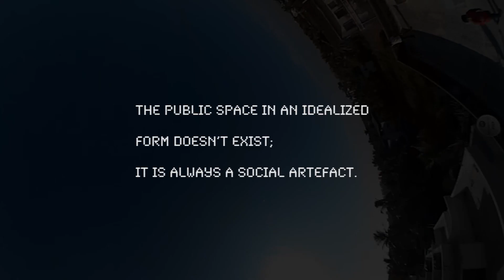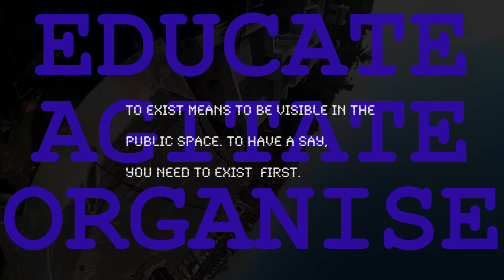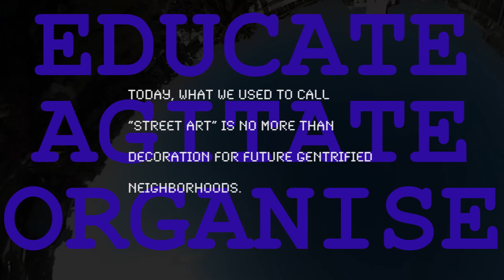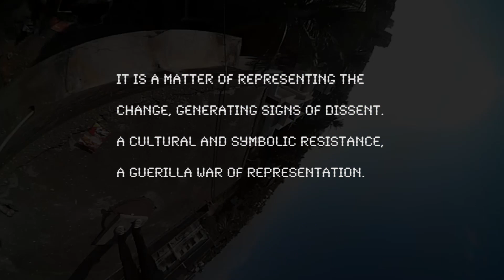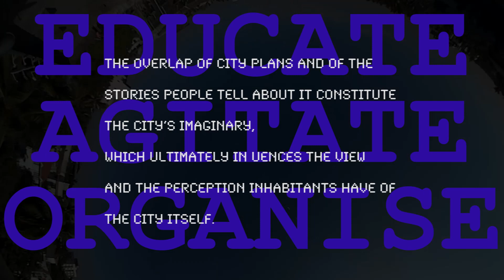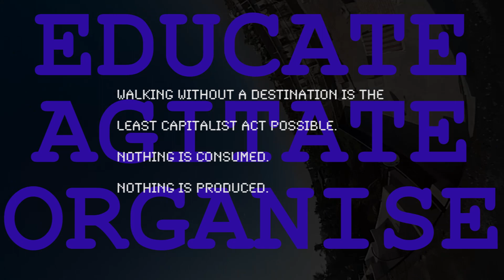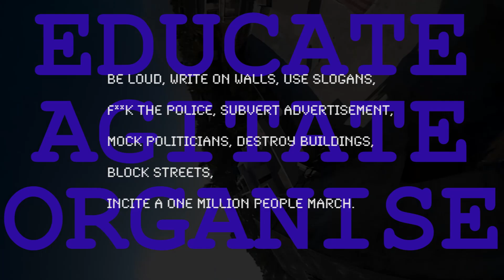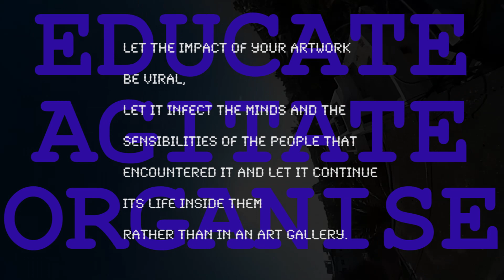TAKE / THE / CITY MANIFESTO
TAKE / THE / CITY, initiated by Niccolò Moscatelli, is a collaborative collective project that involves more than 20 artists from different backgrounds, level of education and practice.

The artists invested the city of Mumbai and its suburbs with a series of various artistic interventions in public space questioning the power and the politics of the urban structure and of the metropolitan late-capitalist environment. Starting from an almost ironic manifesto and during two workshops, the artists engaged in a shared conversation about politics and art, arriving to the final works through constructive and collective criticism. The interventions took place from the 27th of November to the 3rd of December. Due to their intrinsic ephemerality, the only trace of the works was a book that published in December and a series of talks that took place in Clark House.

Text: Niccolò Moscatelli
Voice: Niccolò Moscatelli and Yogesh Barve
Video: Yogesh Barve